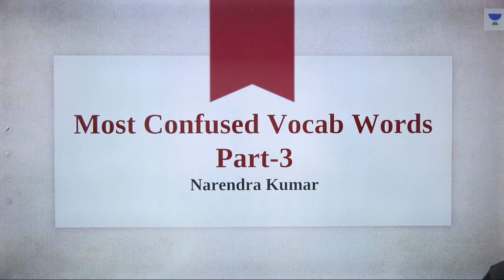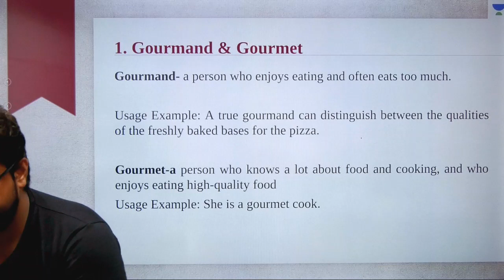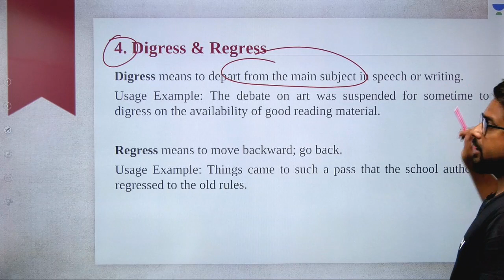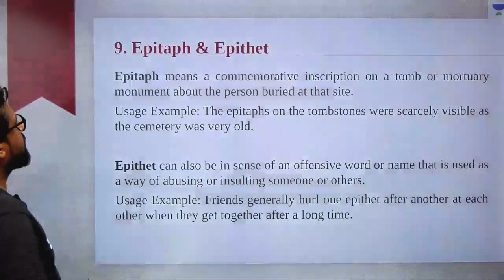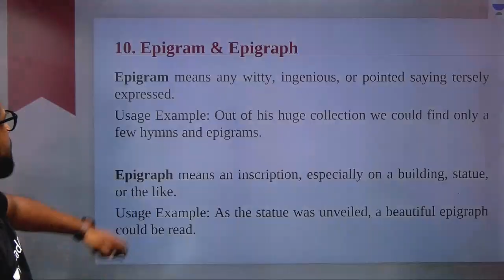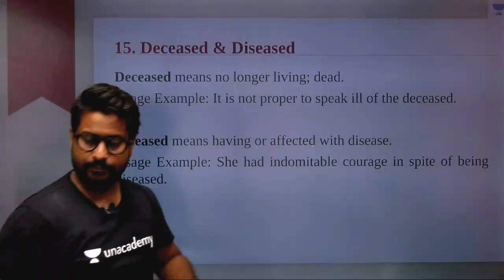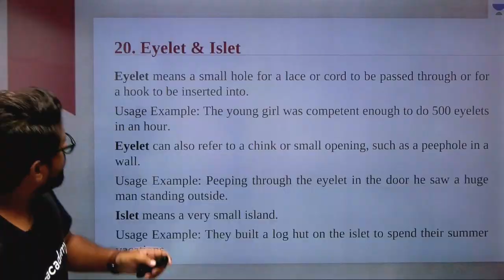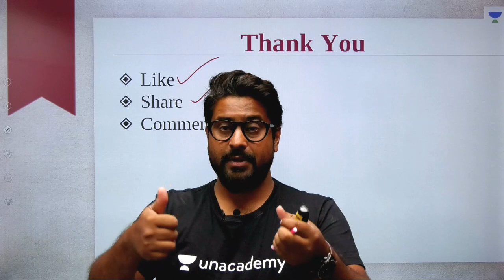Most Important Confused Words for Bank Exams I Banking I Narendra Kumar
This session starts with a discussion on Most Important Confused Words. It is very important for the English Section of Banking. In this lesson, Narendra Kumar shares his various preparation strategy along with examples which will help you to crack the exam.

Most Confusing Words
Most Important Confused Words

Unacademy Plus Subscription Benefits:
1. Learn from your favourite teacher
2. Dedicated DOUBT sessions
3. One Subscription, Unlimited Access
4. Real time interaction with Teachers
5. You can ask doubts in live class
6. Limited students
7. Download the videos & watch offline